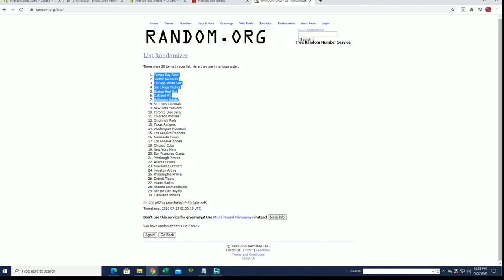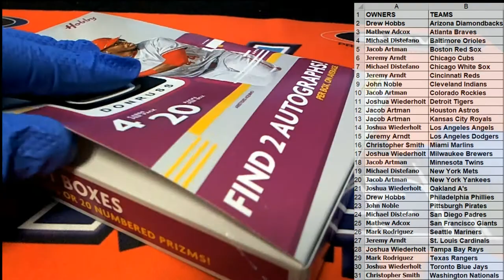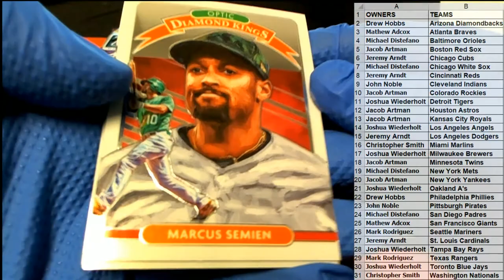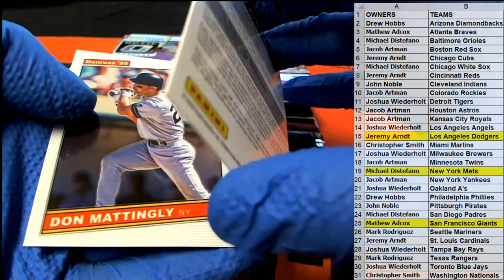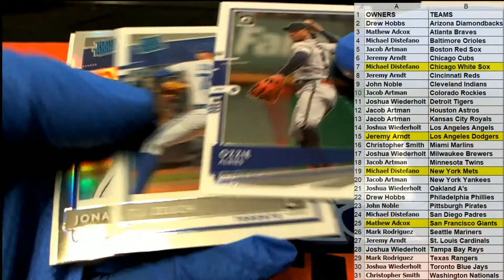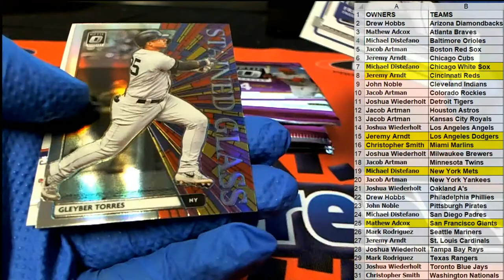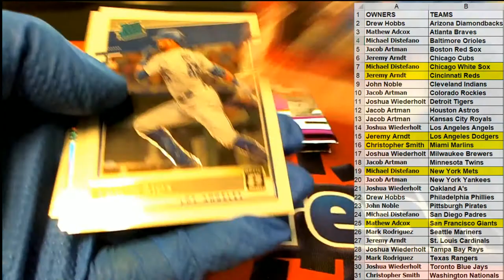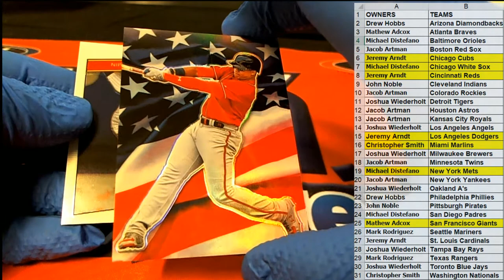2020 Panini Donruss Optic Baseball ID 20PANDONOPBB103